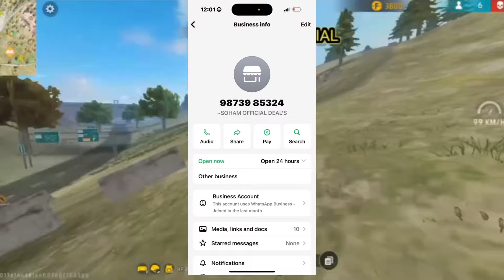Free Fire Community मैं बहुत ज़्यादा Sacm हो रहा है सावधान ‼️ Free Fire Hack & Id Scammer😥Ff id scam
Free Fire Community मैं बहुत ज़्यादा Sacm हो रहा है सावधान ‼️ Free Fire Hack & Id Scammer😥Ff Scammer

  FIRE OFFICIAL

🔥💥Gringo xp v77 Hack

❌❌Gringo Xp v77 Password 🔑

Download Link🔥
(Pinned Comment box)

Menu Auto Kill | free fire ob41 Update Vip mod Menu
Gringo Xp  mod Menu
gringo xp V77
free fire gringo xp auto kill mod menu
gringo xp new mod menu
free fire gringo xp mod new update
Free Fire Hack ob41 | Free Fire New Mod Menu Auto Kill | free fire ob43 Update Fly Hack mod Menu

| Free Fire New Mod Menu Auto Kill | free fire OB41Update Fly Hack mod Menu
Free Fire Max Mod Menu Hack Ob41Update Today,100% Rank+Fly+Vbadge, Free Fire Headshot Hack 2023
Free Fire mod Menu Ob41Updated | Free Fire Max Auto Headshot Fly, V Badge Diamond Hack Today No

The videos and this Youtube channel in general may contain certain copyrighted works that were not specifically authorized to be used by the copyright holder(s), but which we believe in good faith are protected by federal law and the fair use doctrine for purposes such as criticism, comment, news reporting, teaching, parody, or research, is not an infringement of copyright.

0b41new update injector free fire
mod menu free fire OB41
free fire mod menu ob40update
ob41 update free fire max hack mod apk download
free fire mod menu RAAJ FIRE OFFICIAL
rank working mod menu free fire
free fire max new mod menu
Free Fire Max Mod Menu ob41 Free Fire Max New Hack | Free Fire max New Headshot Hack
🤩ffh4x hack Rdx Daku gaming free fire‼️FF MAX Injector | Free Fire New Mod Menu Ob41 | Free Fire Headshot Hack 2029@raajfireofficial374
Free Fire Hack ob40 | Free Fire Hack |freefire ob41Update Hack modMenu| AimKill Auto Headshot OBB41
Free Fire Hack ob41| Free Fire Hack |freefire ob40Update Hack modMenu| AimKill Auto Headshot OBB41 Rdx Daku gaming
Free Fire Hack ob41 | Free Fire Hack |free fire